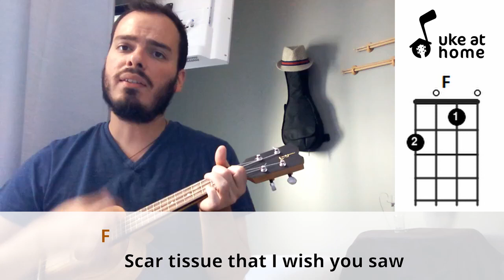Red Hot Chili Peppers - Scar Tissue | Ukulele tutorial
Strumming Pattern (Down-Up): D xD U UD DUDU

Learn how to play an ukulele version for Scar Tissue, by the Red Hot Chili Peppers, playing along with the video. Here you can find an easy way of playing this song at home on your uke, with subtitled lyrics and simple chords.

Batida Padrão (Baixo-Cima): B xB C CB BCBC

Apenda como tocar uma versão no ukulele para Scar Tissue, do Red Hot Chili Peppers, tocando junto com o vídeo. Aqui você pode encontrar uma maneira fácil de tocar esta música em casa no seu uke, com letras nas legendas e acordes simples.

CHORDS SHEET

SCAR TISSUE

Intro: F   Am7 Dm   Am7 F   Am7 Dm
F
  Scar tissue that I wished you saw
Dm
  Sarcastic mister know-it-all
F
  Close your eyes and I'll kiss you
   Dm
'Cause with the birds I'll share
F                                              Dm
  With the birds I'll share this lonely view
F                                              Dm
F
  Push me up against the wall
 Dm
Young Kentucky Girl in a push-up bra
F
  Fallin' all over myself
    Dm
To lick your heart and taste you health 'cause
F                                              Dm

F
  Blood loss in a bathroom stall
Dm
  Southern girl with a scarlet drawl
F
  Wave good-bye to ma and pa
  Dm
F                                              Dm
F                                              Dm
F
  Soft spoken with a broken jaw
  Dm
Step outside but not to brawl in
F
  Autumn's sweet we call it fall
      Dm
I'll make it to the moon if I have to crawl and
F                                              Dm

F
Dm
  Sarcastic mister know-it-all
F